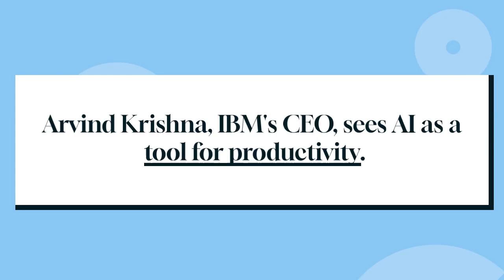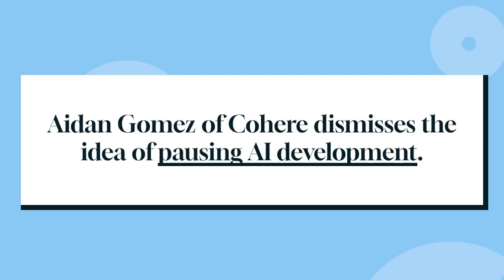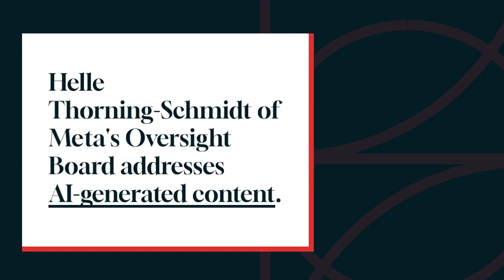Future of AI insights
Elaborating AI viewpoint What Does the Future Hold for AI?
Technological advances raise questions.
Answers are needed for 01 Benefits 02 Costs 03 Risks and ethics
Artificial intelligence is at the forefront of these questions .
The Financial Times has launched AI Exchange to explore this.
Over the coming months, FT journalists will interview AI experts.
They aim to understand AI's impact on our lives.
Expect insights from industry leaders and policymakers.
AI Exchange will help assess what the future holds.
Arvind Krishna, IBM's CEO, sees AI as a tool for productivity.
AI can handle customer care at lower costs," he said.
Internal processes like hiring can also be streamlined.
AI can gather information, leaving humans to make decisions.
This frees up investment dollars for businesses.
Regulatory work, like audits, could be automated too.
AI might even address labour shortages.
Krishna sees AI as a boon, not a threat.
Aidan Gomez of Cohere dismisses the idea of pausing AI development.
"The six-month pause letter is absurd," he stated.
He warns against fear-mongering about AI threats.
Real risks exist, like bot-driven misinformation.
Gomez advocates for human verification to combat this.
Reckless AI deployment, especially in healthcare, is a concern.
He supports regulation but urges focus on real issues, not sci-fi scenarios.
Adam Selipsky, former head of Amazon Web Services, discusses generative AI.
"We're three steps into a 10K race," he said.
There's no single model to rule them all.
Companies need choice and security.
Security and privacy are crucial in AI development.
Some Fortune 1000 CIOs have banned ChatGPT over data privacy fears.
Multiple winners will emerge in generative AI.
Andrew Ng, co-founder of Google Brain, critiques AI regulation.
He warns against stifling innovation with anti-competitive rules.
"More intelligence helps solve problems,"# he said.
Regulating technology layers slows progress.
Intelligence, human or artificial, is beneficial.
Society advances with increased intelligence.
Ng argues against barriers that hinder AI's potential.
Helle Thorning-Schmidt of Meta's Oversight Board addresses AI-generated content.
Misinformation is a threat to democracy, especially during elections.